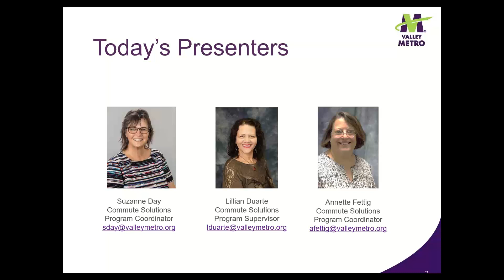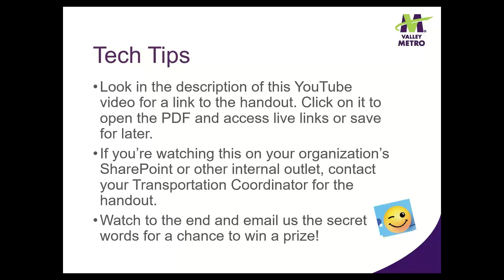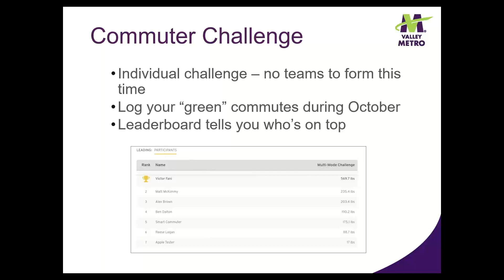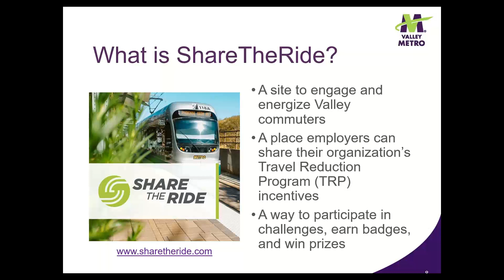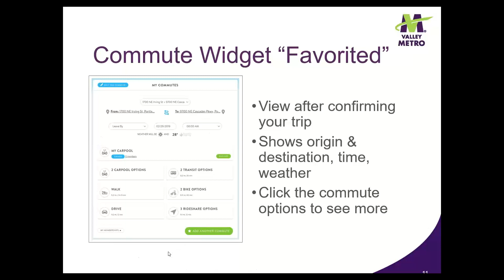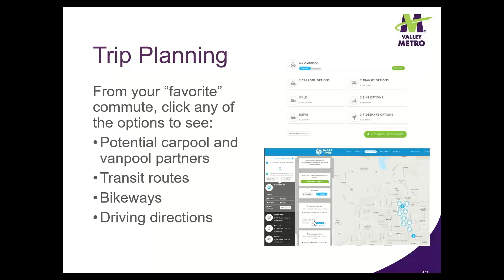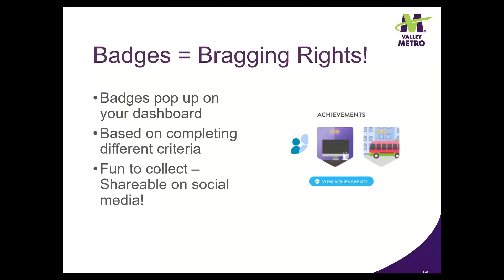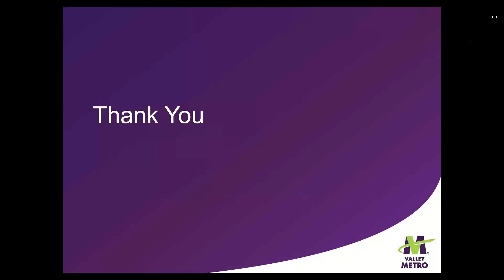Put Your Game Face On and Win